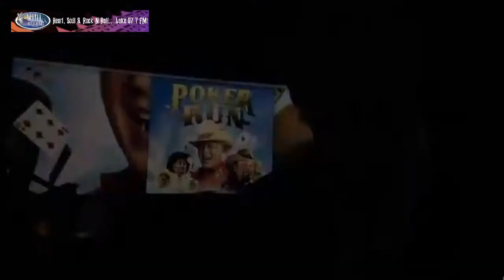The Morning Dish with John Schneider. Talking about his new movie "POKER RUN" This is a wild ride!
Join Duke On Another Great American Adventure!
Tiny and Timmy Needham are at it again when they bankroll a traveling/racing illegal hybrid Texas Hold’em poker game by fronting Frosty, Fred, Sonny and Papa each half a million dollars while Duke has to put up the $500,000 he just won in Stand On It!
Everyone goes “all in” making the pot two and a half million dollars. Winner take all!
The trick is that each deal of the poker hand (the Flop, the Turn and the River) is played in a different location and the players have to race from table to table in the road, 9 in the dirt and even on the water!
Race cars, cop cars, Duke’s car, trucks, boats, Jet Skis and Frosty’s eighteen wheeler are all involved.
The question is: Can you stay friends with someone with that much money at stake?
And… can you keep far enough ahead of the cops to get to the next table?
Hang on to your hats, folks. This is a wild ride!